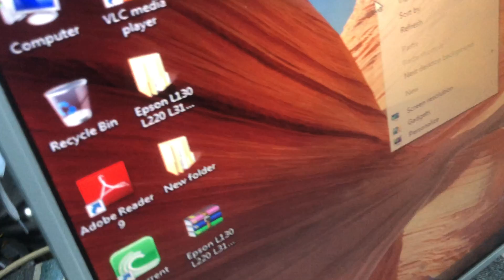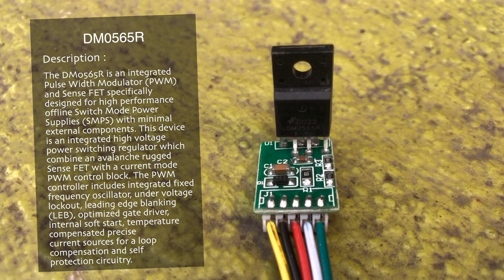Monitor Power Supply Repair | Simple Way.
Here we show how to repair a TV or Monitor power supply using a FET module. It can automatically adjust out put voltage.

FET Module soldering procedure:

* Yellow wire come from pin no-1 Drain it connect to SM transformer.
* Black wire come from pin no-2 GND it connect to Negative DC 300volt.
* Red wire come from pin no-3 Vcc it connect to 12-18 volt DC supply.
* White wire come from pin no-4 Vfb it connect to optocoupler pin no-4
  (PC817).
* Pin no-5 is No Connection.
* Green wire come from pin no- Vstr it connect to Positive DC 300volt.

FSDM0565R it can take 60 watt load.
FSDM0765R it can take 70 watt load.
Power supply repair using universal module.